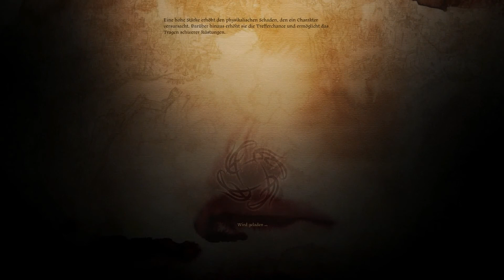Let's Play -- Dragon Age Origins -- German [Full-HD] -- #136 -- Skillen der Charaktere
Auf keinen fall verpassen --- Dragon Age Origins Part: 137

Dragon Age Origins ist ab 18 Jahren freigegeben dieses Spiel enthält Erhöhte Gewalt Darstellung und Erotische Inhalte deswegen sind manche Parts von mir mit einer Freigabe ab 18 vorgesehen.

Meine Mods in diesen Let's Play:

- Leliana Face Morph plus Sacred Ashes Hair
- level99
- Helm Removal
- Dahlialynns Alistair Epilogues - The Royal Wedding
- Castle_Cousland
- Return to Korcari wilds
- Extra dog slot
- Storage chest
- Und noch 3 mehr die ich hier nicht nennen möchte/darf aus Jugendschutz gründen :)